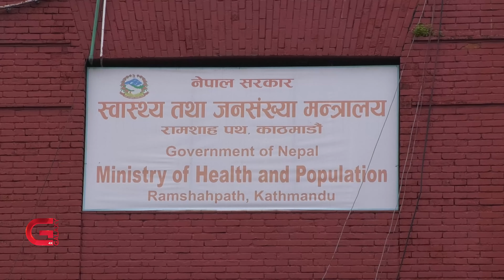काठमाडौंका २ जनामा हैजा पुष्टि | Galaxy News Report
हैजा खानेपानीबाट सर्छ । समयमै उपचार नपाए बिरामीको ज्यानै जान्छ । गर्मी महिना सुरु भएपछि पानीजन्य रोगको समस्या बर्षेनि बढ्ने गरेको छ । यसपालि काठमाडौंमा दुई जनामा हैजा पुष्टि भएको छ । तीन दिनअघि टेकुस्थित शुक्रराज ट्रपिकल तथा सरुवारोग अस्पतालमा भर्ना भएका दुई दिदी बहिनामा हैजा देखिएको हो । गर्मी महिनामा झाडापखाला, ज्वरो , पेटजन्यरोगको समस्या देखिने भएकाले चिकित्सकले  सावधानी अपनाउन भनेका छन् ।